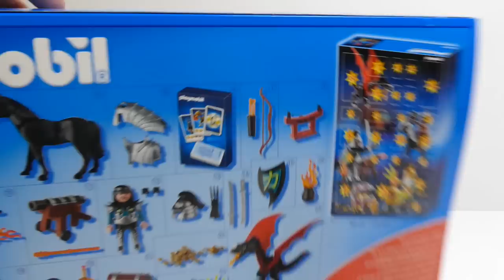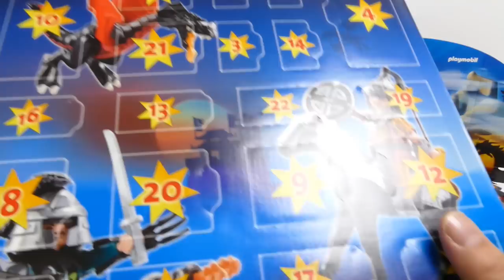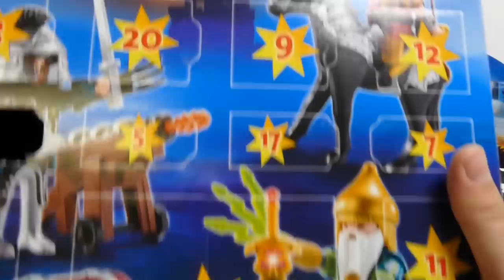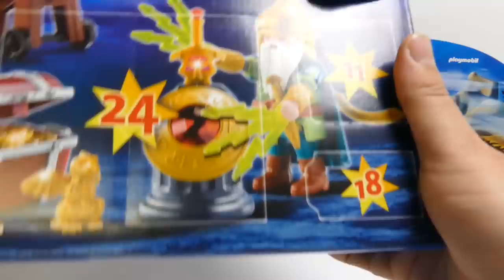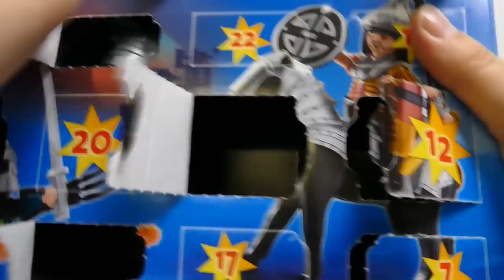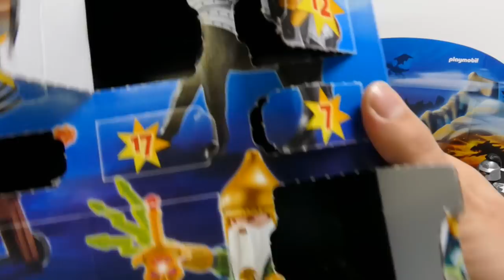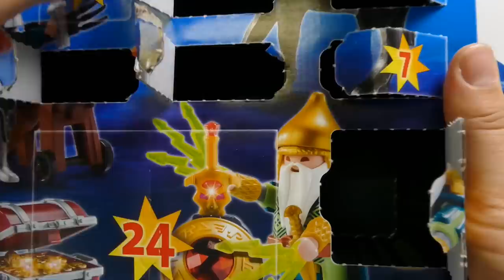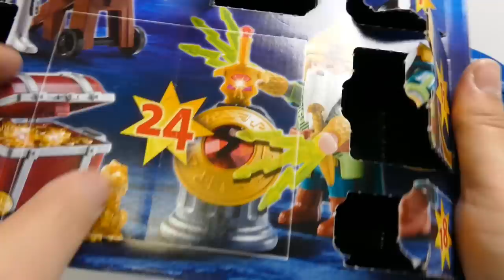Playmobil Advents Calendar Surprises Set 5493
We show Playmobil Advents Calendar Surprises Dragons Set 5493 Unboxing & Review

Playmobil (/pleɪmoʊˈbiːl/)[1][2] is a line of toys produced by the Brandstätter Group (Geobra Brandstätter GmbH & Co KG), headquartered in Zirndorf, Germany.

Playmobil toys are produced in themed series of sets as well as individual special figures and playsets. New products and product lines developed by a 50-strong development team are introduced frequently, and older sets are discontinued. Promotional and one-off products are sometimes produced in very limited quantities. These practices have helped give rise to a sizeable community of collectors. Collector activities extend beyond collecting and free-form play and include customization, miniature wargaming, and the creation of photo stories and stop motion films, or simply as decoration.